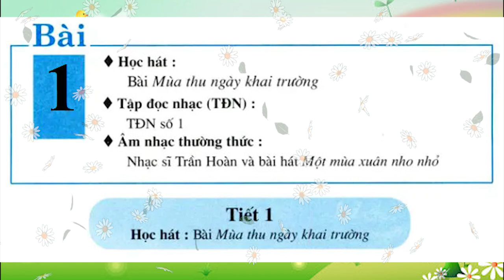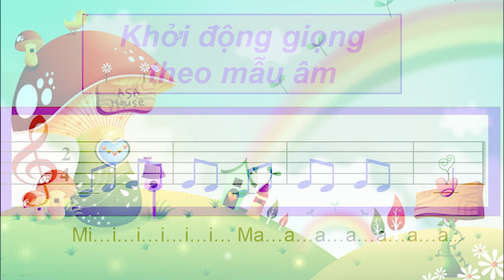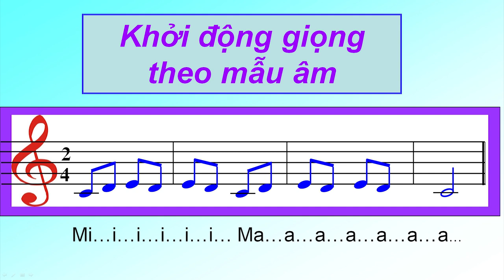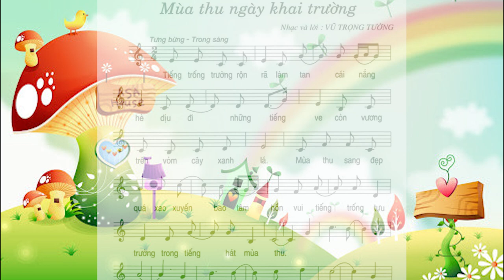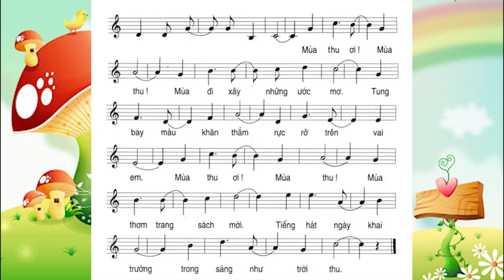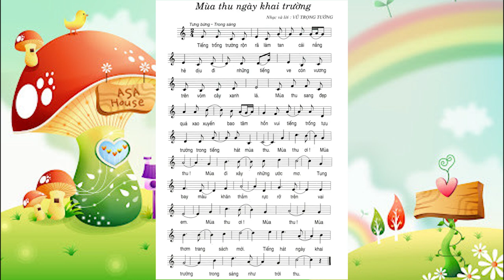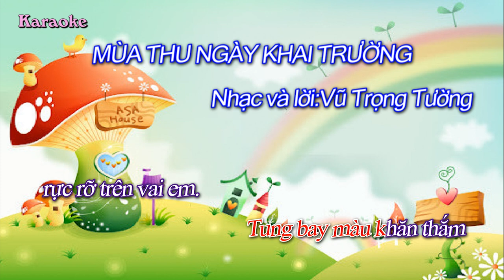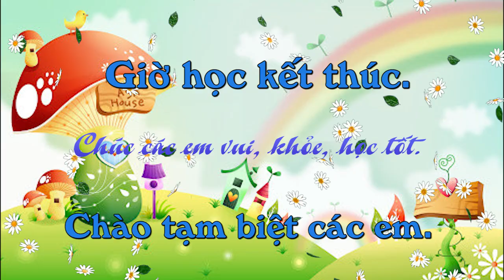Mùa thu ngày khai trường - Vũ Trọng Tường | Học hát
Học hát: Mùa thu ngày khai trường
Nhạc và lời: Vũ Trọng Tường
GV thực hiện: Lê Thúy